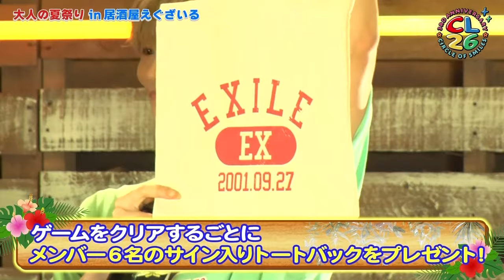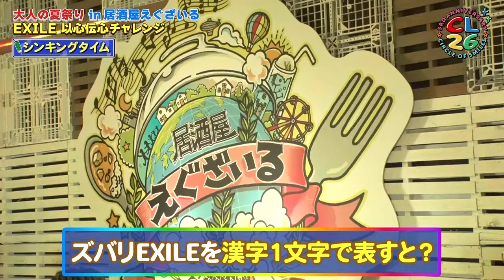【CL26】大人の夏祭り in 居酒屋えぐざいる【推しごとLDH】